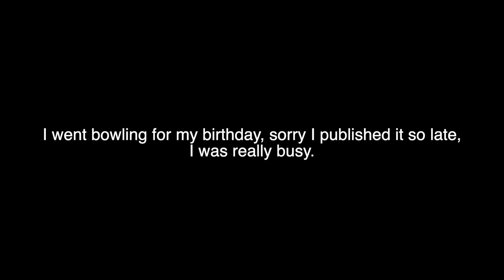My birthday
This was my 15th birthday, 1 present I hope I get is reaching 500 subs and a couple likes on this video. You guys for the challenge?